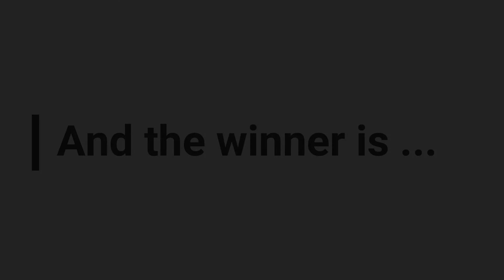Sun Photo Theme Slideshow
A collection of just some of the photos submitted by group members for our bi-weekly photo theme. This theme was Sun and includes sunrise, sunsets, basking in the sun and more

Come and join our Virtual Photo Club Facebook group - submit your own images, join in, have fun, learn as you go.  Beginner & amateur friendly.